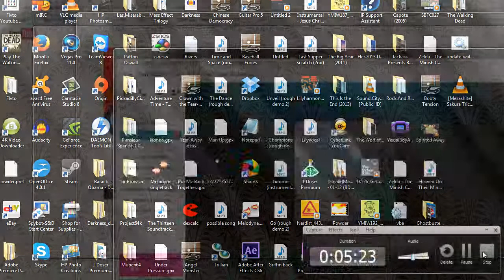Fallout 3 Blooper Video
Have it?